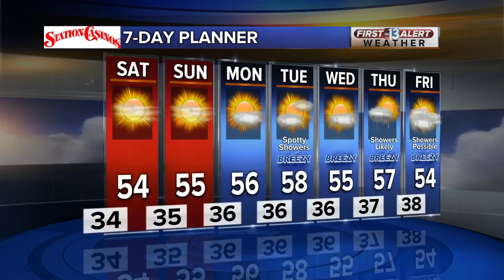13 First Alert Las Vegas evening forecast | Jan. 10, 2020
The Jan. 10, 2020, evening weather forecast for Las Vegas.